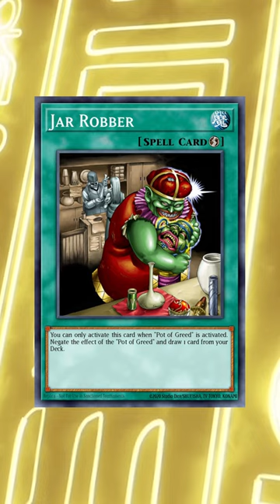The MOST USELESS Cards In Yu-Gi-Oh!